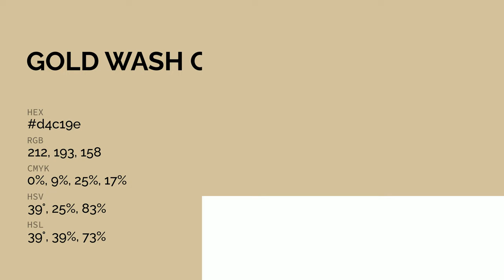Gold Wash color d4c19e hex color - Yellow color - Cool color d4c19e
What color is Gold Wash ? d4c19e hex color - Yellow color - Cool color d4c19e

Hex d4c19e Color Code is also known as Gold Wash color.

Hex d4c19e Color code in RGB color code model is created after adding 83.14% red color, 75.69% green color and 61.96% blue color.
Hex d4c19e Color code in CMYK color (process color) code model is generated after subtraction of 0% cyan, 8% magenta, 25% yellow and 16% black.